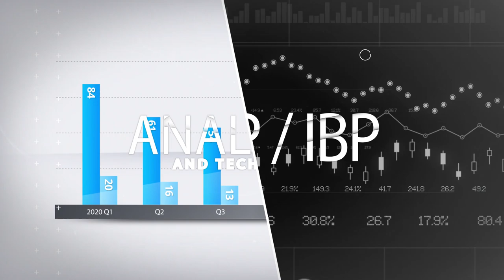Improving Forecasting Data With The Classification Guru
00:00 Intro
06:00 The consequences of bad data for an organization
07:52 How to isolate data issues
10:45  Putting the C.O.A.T on your data
13:15 What is classification?
16:35 Better classification means better visualization
20:00 Timely access to data
22:54 Where to start if you're drowning in bad data
27:50 Classification is putting data into smaller, manageable sub-groups